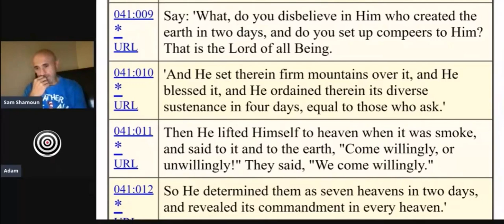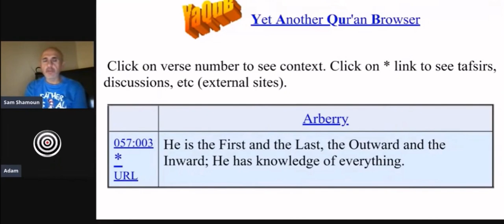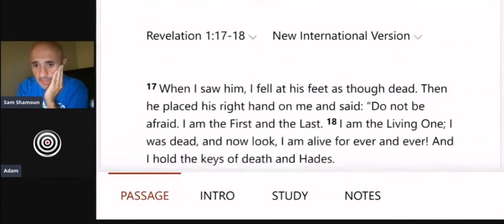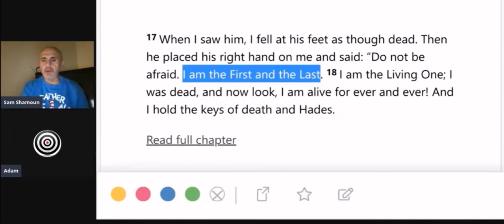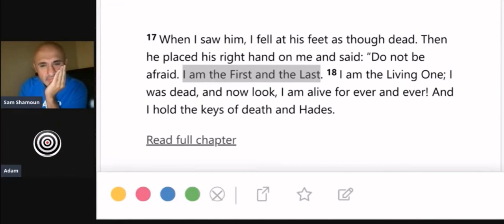Muslim Asks Where Jesus Claimed To Be God? [Debate] | Sam Shamoun